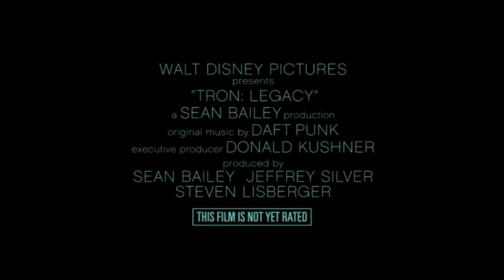Tron Legacy featurette (w/ greek subtitles)